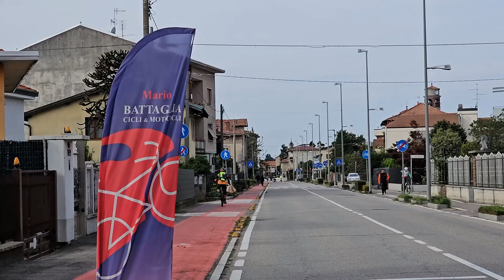2024 10 13 ore 10 19 18 Lonate Ceppino 3 (arrivo della gara ciclistica "Pedalata d'autunno MTB")